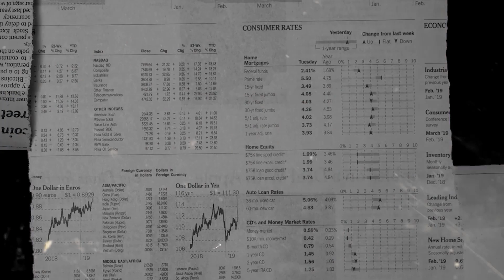Nemen ~ Meike Yolanda Makin Seger! | Erlangga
Title    : Nemen
Cipt    : Gilga Sahid
Vocal : Aini Zafara